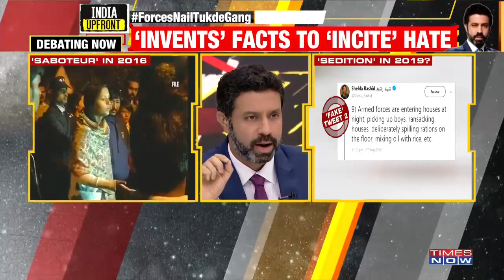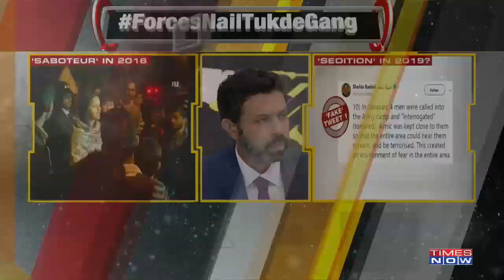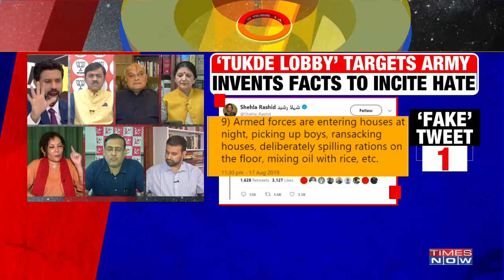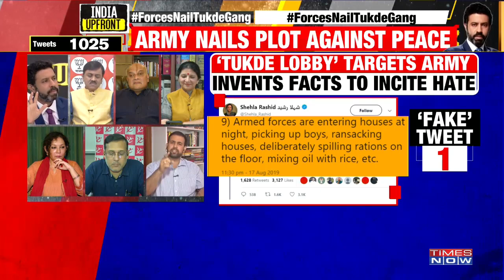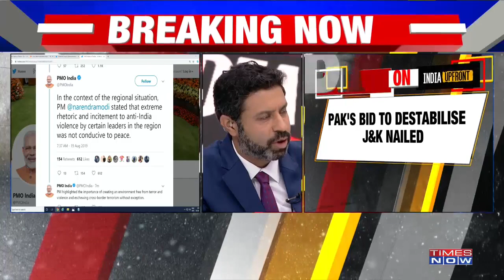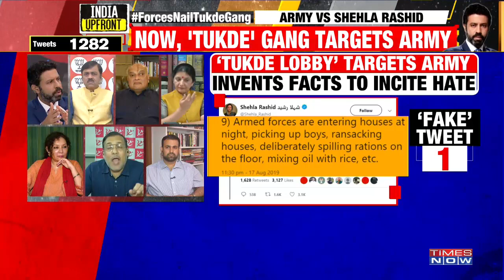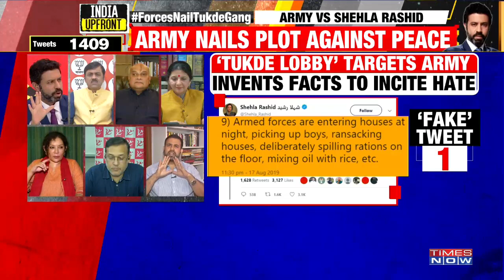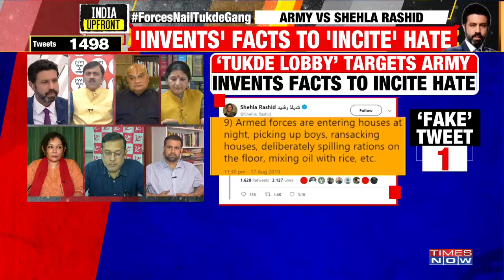Army nails plot against peace, Shehla's fake news EXPOSED | India Upfront With Rahul Shivshankar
On India Upfront With Rahul Shivshankar, Debate breaks out over Shehla Rashid’s anti-Army tweets after Forces brand her revelations ‘fake news’. Supreme Court lawyer Alakh Alok Srivastava on Monday filed a criminal complaint against student leader Shehla Rashid, seeking her arrest for allegedly spreading fake news against Indian Army and the government. The complainant alleged that she has intended to excite disaffection towards the government, which is prima facie an offence of sedition under Section 124-A of IPC.
 We ask- ‘Has Opposition support emboldened ‘Tukde gang’?’

India Upfront with Rahul Shivshankar is a new age debate show separating news from propaganda. Every night at 8PM IST, arguments are put forth basis the hard facts, for the nation to assess on TIMES NOW by TIMES NOW’s Editor-in-Chief, Rahul Shivshankar. The show focuses on facts that gives the viewer a clear picture of the latest news, issues and a perspective that helps India make a decision on where they should stand.